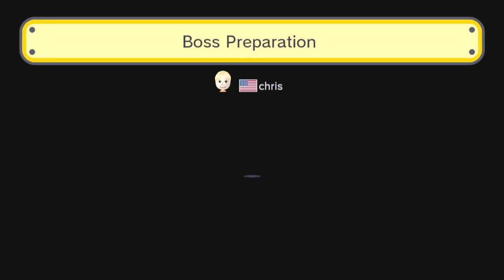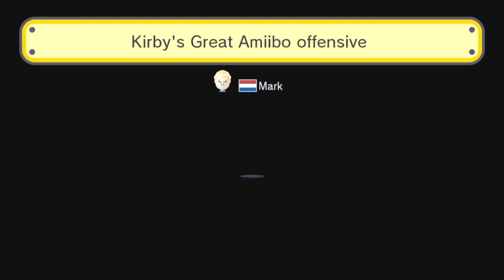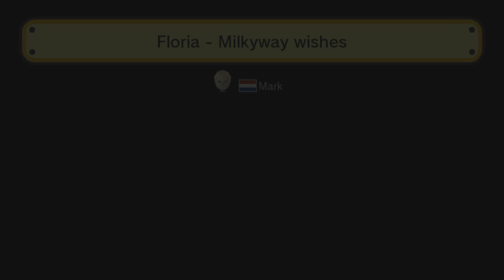Super Mario Maker Gameplay Part 1 - Mario Maker Course Gameplay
Super Mario Maker Gameplay Part 1 is up!

Super Mario Maker Gameplay Part 1 features gameplay of various created stages in Super Mario Maker! My Super Mario Maker Gameplay series will be showcase created stages as well as me making my own stages! I hope you come and join the streams :)

Each full episode will be a VoD of my stream! I'll try to make them 2 hours max each but I can't promise. I'll try to release new episodes of Super Mario Maker Gameplay as often as possible as I really love this game!

Super Mario Maker Gameplay Part 1:
Super Mario Maker Gameplay Part 2:
► *COMING SOON*

I'm playing Super Mario Maker on my Wii U!

INFORMATION:

▪ TITLE: Super Mario Maker
▪ DEVELOPER: Nintendo EAD Group No. 4
▪ PUBLISHER: Nintendo
▪ SYSTEM: Wii U
▪ GENRE: Level editor, platform
▪ RELEASE: 9/11/2015
▪ Metascore: 88%
▪ TUNGLEKROK'S RATING: 10/10

As far as I'm concerned this is an amazing game. I love it, IT'S GREAT OKAY

Super Smash Bros. For Wii U